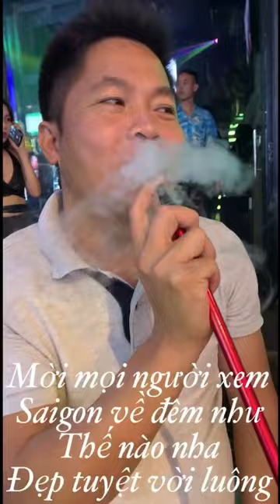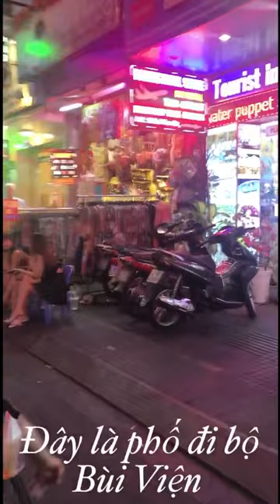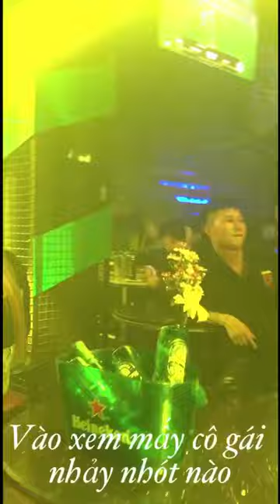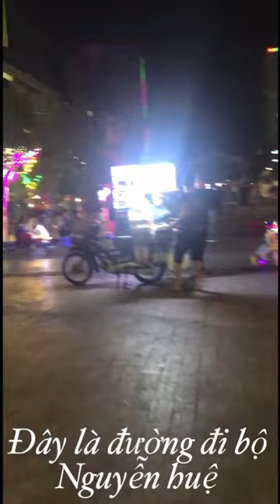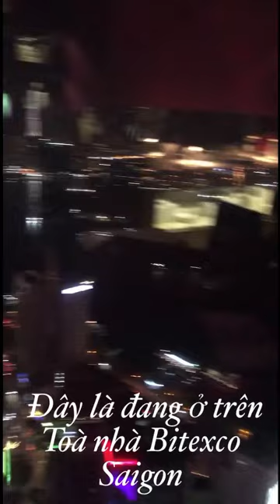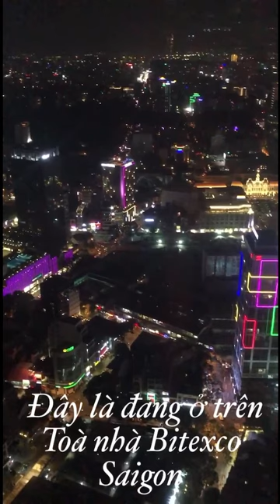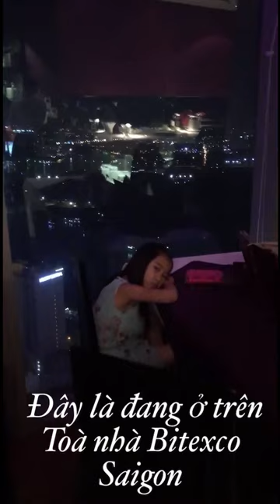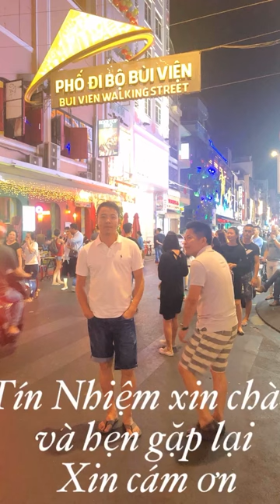🇻🇳SÀI GON VỀ ĐÊM Và TOÀ NHÀ BITEXCO 2020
Nhà quê lên Tỉnh,cả nhà đi chơi giữa phố đêm Saigon.
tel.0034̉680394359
Thanh pho Barcelona